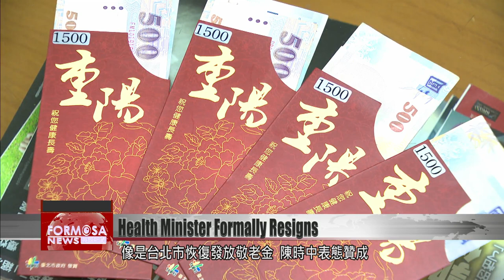Health minister Chen Shih-chung formally resigns and starts mayoral election campaign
Former health minister Chen Shih-chung on Monday handed the reins to Hsueh Jui-yuan, who had acted as deputy minister under Chen. With his health ministry role behind him, Chen said his farewells and kicked off his campaign for Taipei mayor. Chen addressed accusations against him by the opposition KMT, and discussed the city’s old-age pension policy.

Colleagues gather in the hallway of the health ministry to see off Chen Shih-chung. Chen officially stepped down as health minister on Monday, as he prepared to throw himself fully into his campaign for Taipei mayor. While delivering his farewell speech, he took the opportunity to appeal to voters.

Chen Shih-chung
Former minister of health and welfare
Thank you all for your help, through which we achieved success. With your help we successfully tackled the pandemic and ensured the health of our society. In the future, please continue to stand fast in your positions. Remember to vote for me. Thank you, everyone.

Looking back over the past five years as health minister and his work fighting the pandemic, Chen said he had mixed feelings about the future.

Chen Shih-chung
Yesterday I was joking with my wife, telling her not to prepare a handkerchief for me – because I knew I would be brought to tears. Afterward I spoke with the chief secretary, and asked her to have a handkerchief ready for me, since I realized I would be unable to stop myself.

Chen is now retired from the health ministry and is on the campaign trail. Meanwhile, in his recently released autobiography, Chen revealed that he once applied for U.S. residency to leave Taiwan during the White Terror era. In response, the KMT criticized Chen for relying on the U.S. and being, quote, “self-important.” Chen fired back at the accusations.

Chen Shih-chung
I didn’t use to have a green card, I simply applied for a green card once. However, I didn’t complete the application, because there were quite a lot of people ahead of me in the application process. Everyone should remember, in the 1970s Taiwan didn’t just leave the United Nations, another very serious issue we faced was the White Terror era. At that time there were many university students and others who wanted to go abroad and escape the White Terror. When I talk about this today and get criticized for doing so by the KMT, it pushes me to ask them: at that time did any of you think about leaving Taiwan? I’d also like to say that for them to bring this up as a manipulative tactic is really a bit low.

Personal attacks aside, a mayoral election campaign must focus on municipal policy. To that end, Chen expressed approval of Taipei City government plans to reinstate old-age pensions.

Chen Shih-chung
If it were me in charge, I’d issue the old-age pension. We don’t need to be mavericks. Basically, when it comes to respect for the elderly, we need only worry about doing too little – nobody will say we do too much.

With only 131 days until the elections, Chen is planning to make the best use of his time possible. On Tuesday he is expected to announce his campaign team, and on Wednesday he will begin stomping in the city’s Wanhua District.